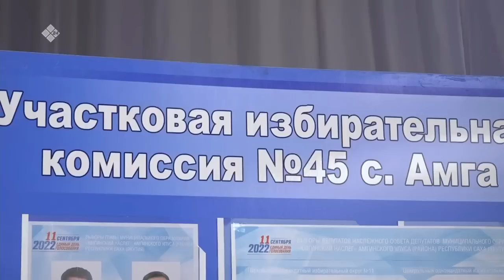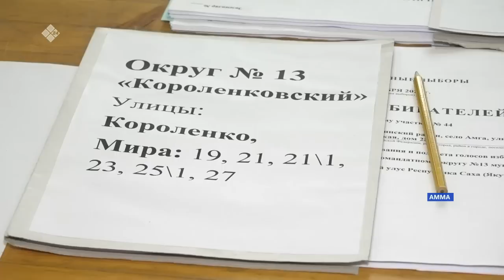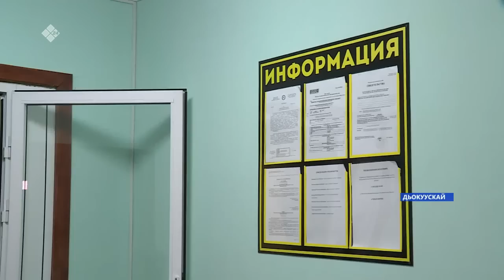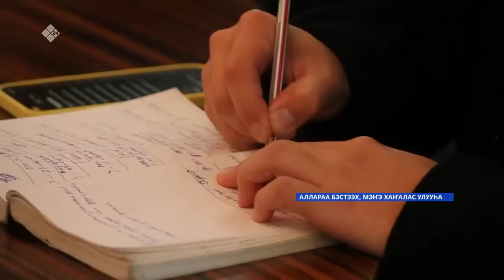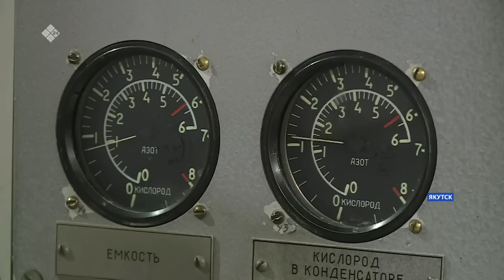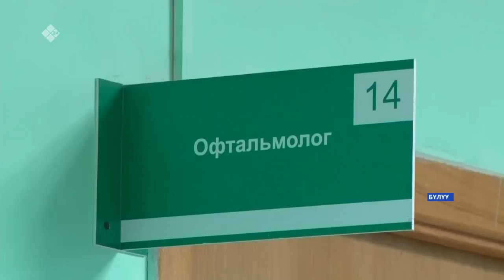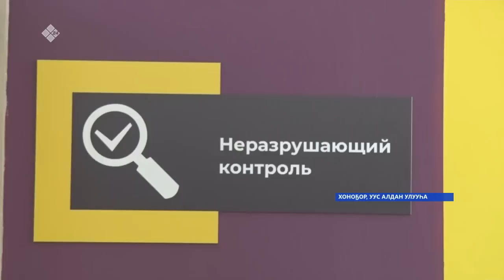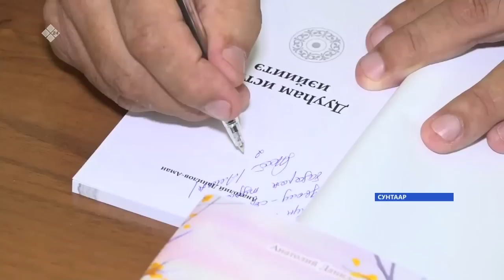«Саха сирэ» информационнай биэрии. Балаҕан ыйын 2 күнэ 20:30ч